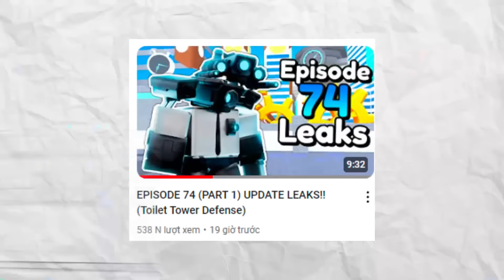STREAMER CAMERAMAN, CLOCK EVENT PART 2 RA MẮT!! LEAK UPDATE TẬP 74 PHẦN 1 TOILET TOWER DEFENSE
Tôi là Kiên, nếu mấy ông thấy tôi làm video thú vị, thì tại sao không vả vào mặt tôi một like và sub để anh em chúng ta có thể đàm đạo vào mỗi tuần nhỉ? Đa tạ mấy ông nhiều !!